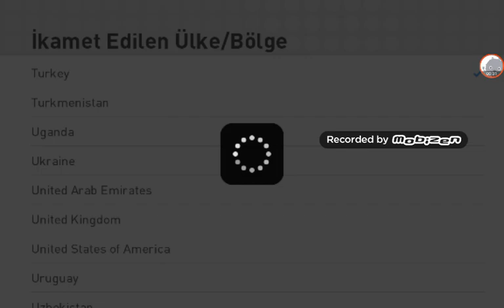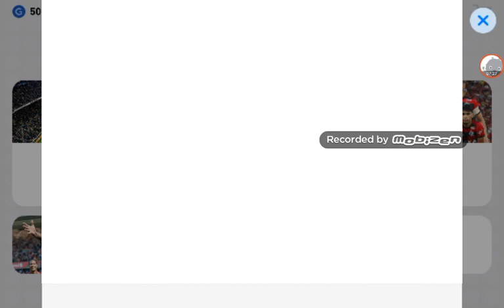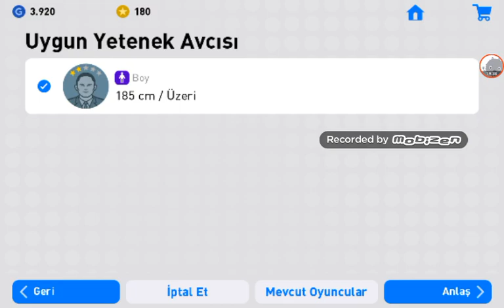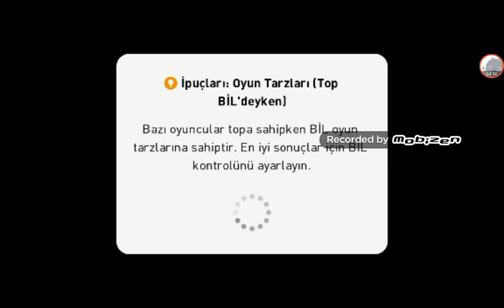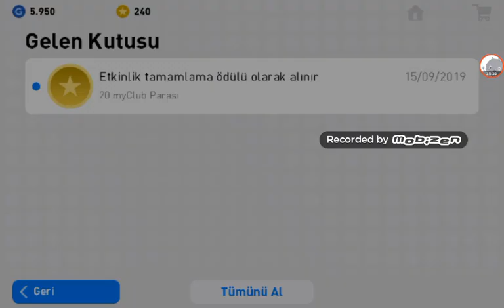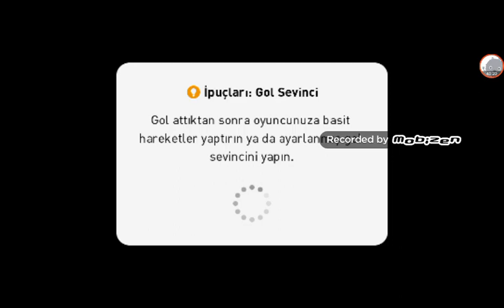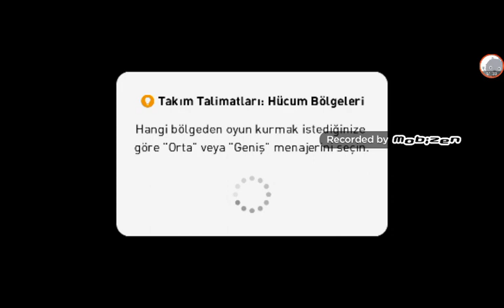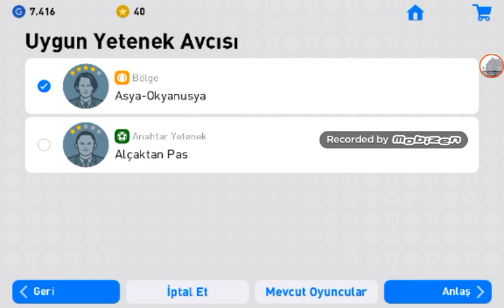Pes 2019 mobile ilk bölüm 3 maç 3 siyah top 1 evsanevi